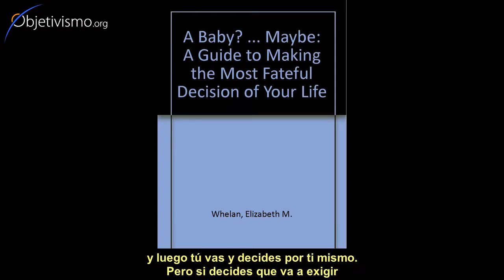Buen padre y buen Objetivista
¿Se puede ser un verdadero Objetivista y a la vez un buen padre? ¿Ser padre (o madre) no supone sacrificarse por los hijos?